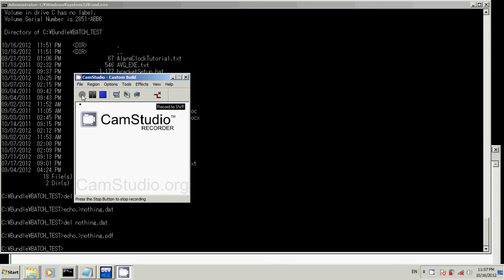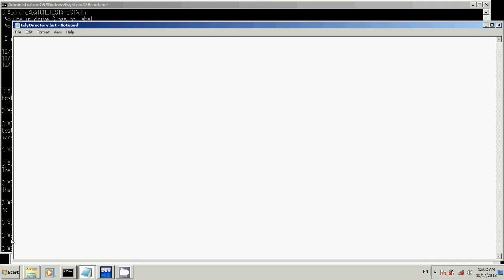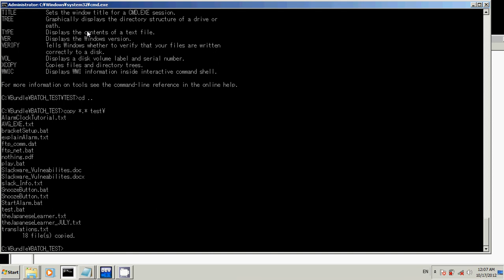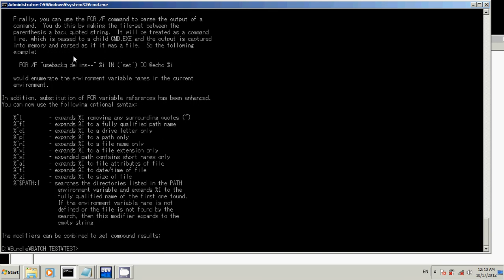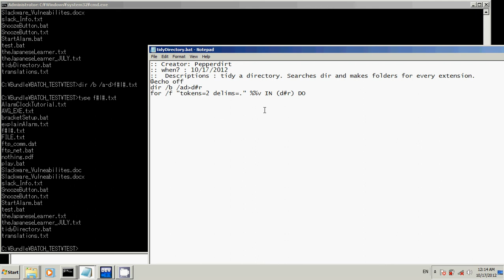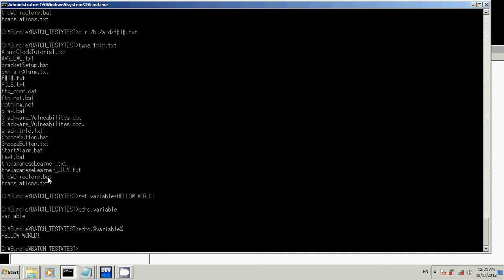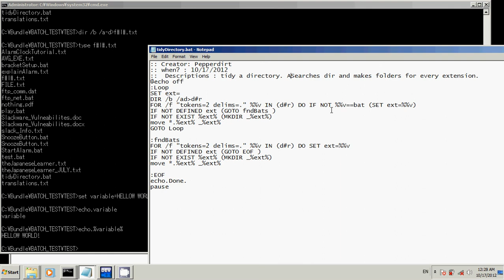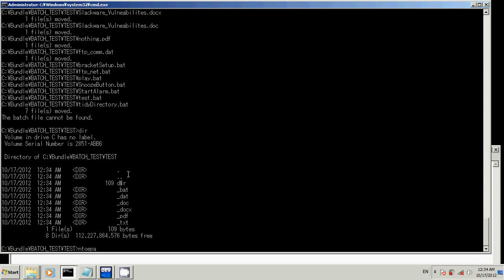Batch Scripting: How to create a script: Arrange files Example Script From SCRATCH! on the fly~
Wow, your dedicated watching my videos! :D Sorry guys, another long one. Seems I can't keep em short. Maybe I like to hear myself talk? Nah.  GOTO 36:47 if you want the script without explanation. You should be able to copy that line for line and have a working script~ Actual script creation: GOTO 08:00

 This time I'm giving a tutorial on how to script in DOS, rather than giving a useful example. Though! This IS quite useful if your just learning DOS. I go through many commands that you can use for making your own scripts, such as if statements and the critical FOR loops. These will have you on your way in no time! Sure, DOS isn't all that useful, but I enjoyed learning myself. Hope you enjoy as well~
 Peace guys, gals

EDIT** - In the for loop, I believe I explained something of how DOS interprets the variable %%v. Now if you want to write that command in the command prompt, You need to ONLY have one '%' sign. So replace all %%v with %v. Good.